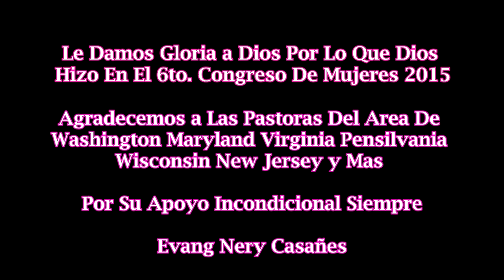Ministerio Huellas De Uncion 6to. Congreso De Mujeres 2015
Ministerio Huellas De Uncion y Su Evangelista Nery Casanes 6to. Congreso De Mujeres "Atrevete a Derramar Tu Perfume" Donde Dios Sano, Restauro y Fortalecio Cada Mujer Presente.  Para Mas Info